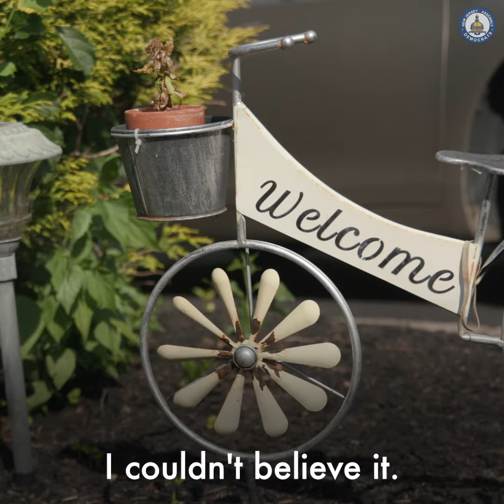Addressing Bias in Healthcare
In a recent conversation with Assemblywoman Verlina Reynolds-Jackson, the topic of bias in healthcare emerged as a significant concern. Reynolds-Jackson shared her personal experience of encountering bias during a critical moment in her healthcare journey. Her story sheds light on the importance of cultural competency, patient advocacy, and the need for legislation to address these issues, resulting in her introduction of New Jersey's Assembly Bill A-5516, requiring certain healthcare professionals to undergo bias training. This discussion explores the impact of bias in healthcare and the potential solutions to close disparities in patient outcomes.